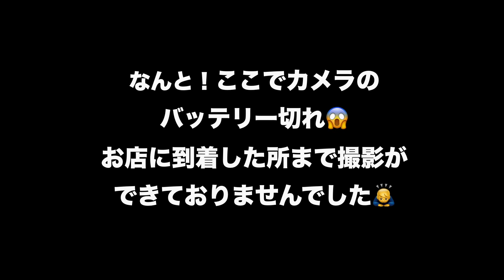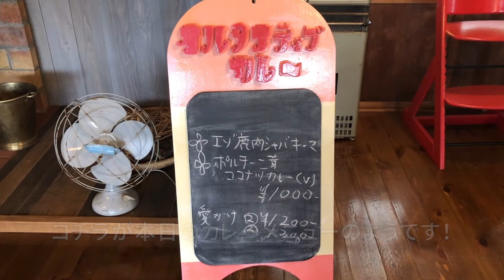※閉店【京都府】ディープスポット巡り そこは郡の飛地のカレー店！動画初！相楽郡精華町最西端の飲食店『オルタナティブカレー』に潜入せよ！【テキトーツーリング】【モトブログ】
神出鬼没の『テキトーライダー、』がディープスポットを巡る動画です。
今回は【京都府】相楽郡精華町最西端の飲食店『オルタナティブカレー』までのツーリングとお店を紹介します。
興味がありましたら是非、食べに行ってみて下さい。

店名：オルタナティブカレー
住所：（動画で紹介している場所での営業は終了されました）
TEL ：
営業時間：
定休日：

※ 本動画は2020/10/4現在の情報につき、予告なく営業日時・価格等が変わる場合があります。
※ 最新情報はInstagramにてご確認ください。